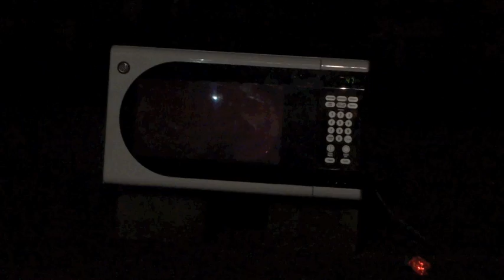Microwave Lab: Circuit Board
The Microwave Lab puts a VCR circuit board to the test.